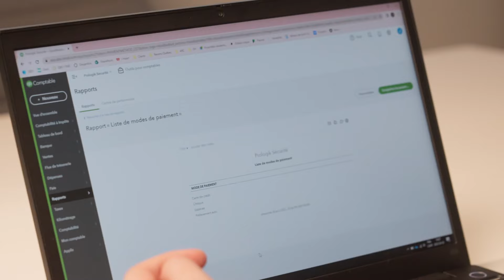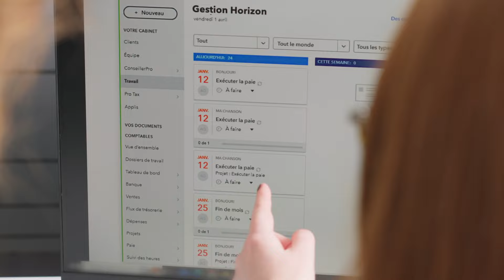L’histoire de Gestion Horizon : L’avenir numérique de la gestion administrative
Découvrez comment Gestion Horizon, une entreprise à la pointe de la gestion administrative, a réussi sa transition numérique avec QuickBooks en ligne Comptable.

Rencontrez Mélanie Dionne et Julie Allard, les dirigeantes de l’entreprise. Alors que Mélanie est de la génération papier, Julie est une fervente adepte des nouvelles technologies comptables. À travers leurs témoignages, explorez l’impact positif de l’implémentation de la solution QuickBooks en ligne Comptable sur la croissance de leur entreprise. Avec cet outil, Gestion Horizon bénéficie d’une gestion administrative optimisée, ce qui leur permet de consacrer plus de temps à fournir des conseils éclairés et en temps réel à leurs clients. Voyez aussi comment QuickBooks en ligne Comptable facilite la gestion des ressources humaines au sein de Gestion Horizon, et comment la plateforme participe à l’expansion de l’entreprise avec des clients de partout au Québec. Découvrez enfin comment QuickBooks en ligne contribue à offrir une excellente expérience client grâce à son interface conviviale et à la présentation visuelle des données financières.